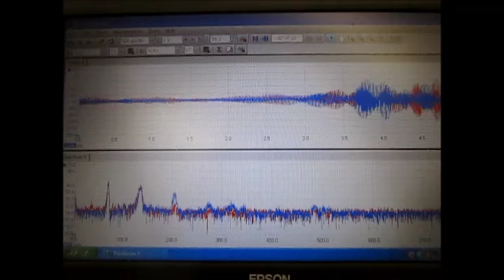‹‹音響流の利用技術 Utilization technology of acoustic streaming ››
‹‹Utilization technology of acoustic streaming››

１）２種類の超音波を利用した洗浄
２）流水式超音波洗浄（超音波シャワー）
３）表面を伝搬する高調波（１ＭＨz以上）の利用
４）ガラス容器の音響特性を利用
５）キャビテーションと定在波の最適化（音圧測定解析）を利用
６）その他（非線形現象、相互作用・・）

1) cleaning using two kinds of ultrasound
2) flow-through ultrasonic cleaning (ultrasonic shower)
3) harmonic wave propagating surface use of (more than 1MHz)
4) The use of the acoustic properties of the glass container
5) cavitation and standing wave Optimization (sound pressure measurement analysis) to use
6) Other (non-linear phenomenon, interaction ...)

It is the state of the basic experiment for the above

３種類の異なる周波数の「超音波振動子」を利用する技術

２種類の異なる「超音波振動子」を同時に照射するシステム